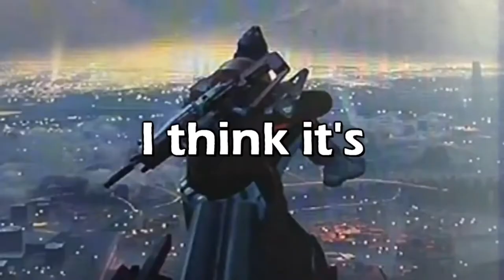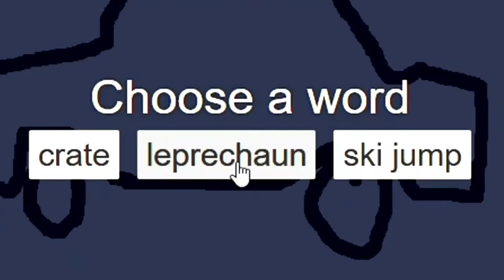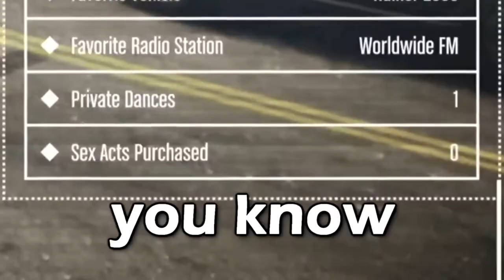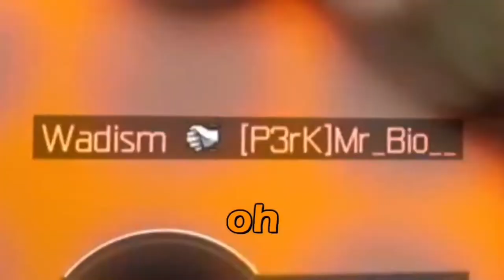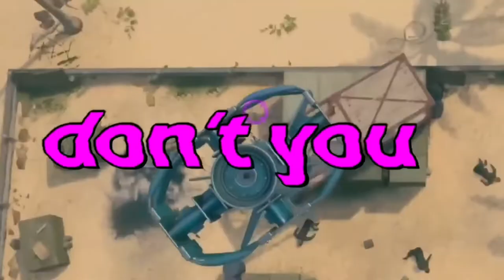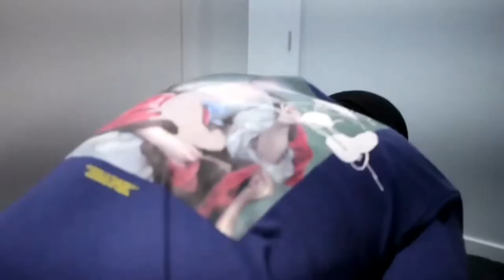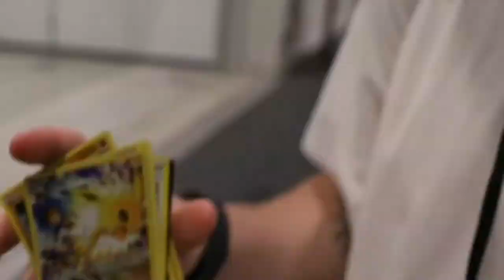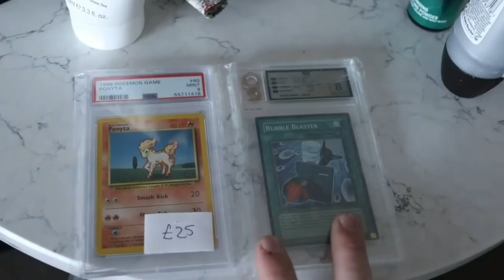The ULTIMATE ExcelHD Compilation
This is the best compilation of the great Daniel Greenburg! Hope you enjoy

I wanna say a big thanks to Daniel, for allowing me to make this but mainly for his great content. It's helped me a lot and it's really entertaining! Looking forward to seeing your future content Dan, 100k isn't far way!

Wadism compilation coming next...